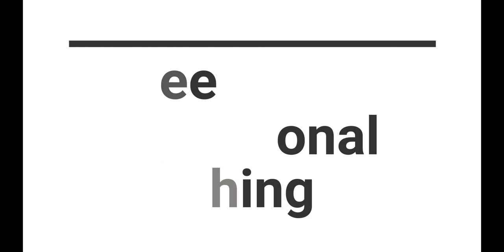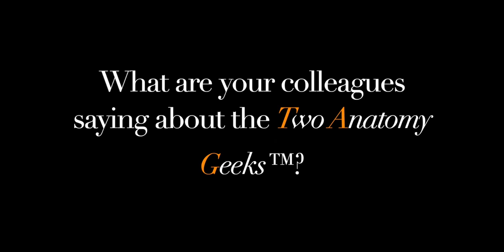Two Anatomy Geeks - Diaphragm & Pelvic Floor Anatomy & Breathing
In today's post - highlights from the FIRST episode of Two Anatomy Geeks series - The Core: Trunk & Spine Anatomy...

Are you looking for additional resources and a fun way to learn anatomy and more importantly, how it applies to your everyday client's posture and movement, then check out the link below to receive the brand-new FREE 4-part series - Two Anatomy Geeks™- The Core: Trunk & Spine Anatomy.

🤓🤓 The Two anatomygeeks, Dr. Osar and Jill Leary – Licensed Clinical Massage Therapist and Anatomy Instructor at Soma Edu – have teamed up to bring you the most practical resource for learning and applying anatomy to your client's core issues.

💪🏾 Dr. Osar and Jill – the Two Anatomy Geeks™ – created this special deep dive into the core so that you have a resource for accurate and applicable information to address the most common issues. Additionally, you will discover practical information so that you are able to immediately apply this knowledge to your client’s issues so that you solve more issues and attract more individuals that want and need your expertise.

This 🆓resource was created specifically for health and fitness professionals just like you who are looking for real-world strategies to address chronic shoulder issues including the forward shoulder, limited range of motion, as well as chronic tightness and discomfort.

Guaranteed: You will have information you can immediately apply and discover that learning anatomy can be fun! We look forward to seeing you inside the program and transforming how you train the core.

Use the link below to register for The Core series for $49. With this purchase you also receive The Shoulder Complex for FREE!

OR